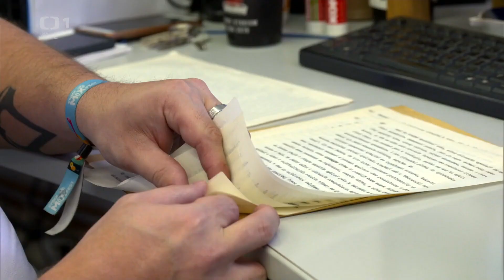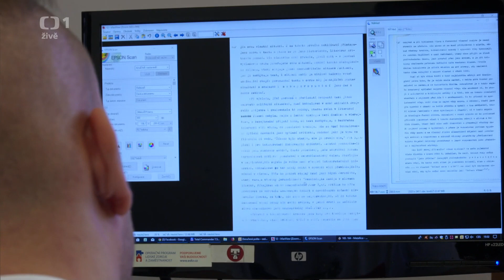První Adventní koncert České televize 2019 pro sdružení Exodus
Koncert se moc povedl.
Bylo mi ctí se této akce účastnit.
Chtěl bych moc poděkovat lidem kterým není lhostejný osudy lidí. A pomáhají jak sami mohou.